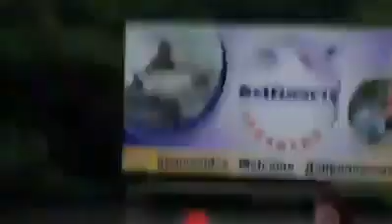Boto tenta fazer sexo com turista no interior do Amazonas